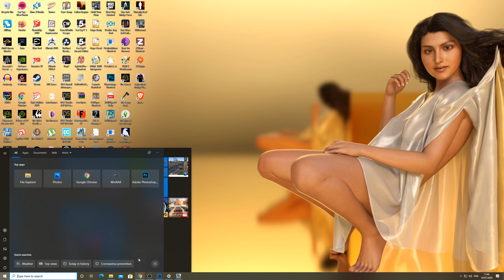Generation Zero EP15 A storm there is a comin!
I Live it. I mean Love it or I love to live it! Who knows what I really mean?